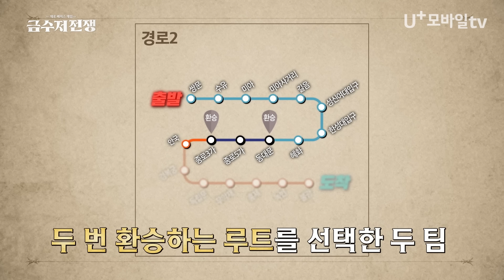형님 저 녀석 소맥 마셔서 깍두기 만들어 버릴까요? 금수저전쟁 ✨️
스타크 형 보고있지? 나 그날 이후로 놓치지 않아
🥹.oO(형을 왜 보내버리는데;;)

제로 베이스 게임🫅🥄
U+모바일tv [금수저 전쟁] 매주 월/화 공개